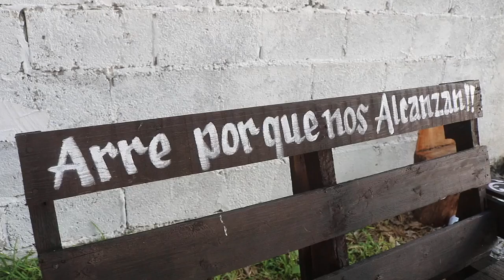5ta. Parte Ariana Ej 5 de Mayo Tula Tamaulipas